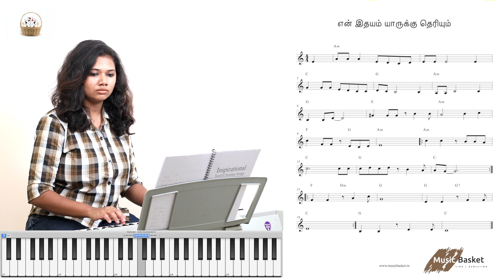En Ithayam Yaarukku Theriyum - என் இதயம் யாருக்கு தெரியும் | Keyboard tutorial | music basket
Lyrics:
என் இதயம் யாருக்கு தெரியும்
என் வேதனை யாருக்கு புரியும்
என் தனிமை என் சோர்வுகள்
யார் என்னை தேற்றக் கூடும் – (2)

1. நெஞ்சின் நோகங்கள்
அதை மிஞ்சும் பாரங்கள்
தஞ்சம் இன்றியே
உள்ளம் ஏங்குதே – (2)

2. சிறகு ஒடிந்த நிலையில்
பறவை பறக்குமோ
வீசும் புயலிலே
படகும் தப்புமோ – (2)

3. மங்கி எரியும் விளக்கு
பெருங்காற்றில் நிலைக்குமோ
உடைந்த உள்ளமும்
ஒன்று சேருமோ – (2)

4.அங்கே தெரியும் வெளிச்சம்
கலங்கரை தீபமோ
இயேசு ராஜனின்
முகத்தின் வெளிச்சமே – (2)